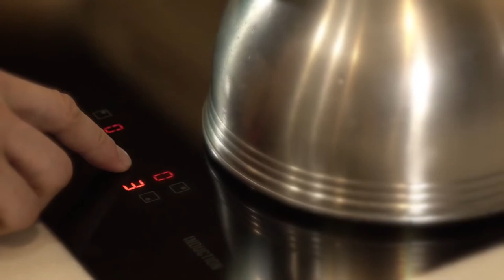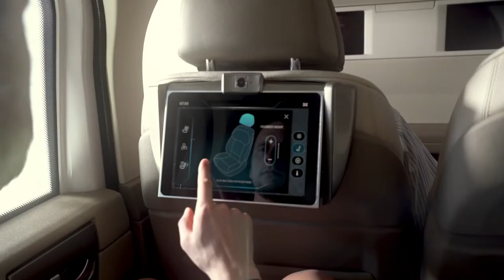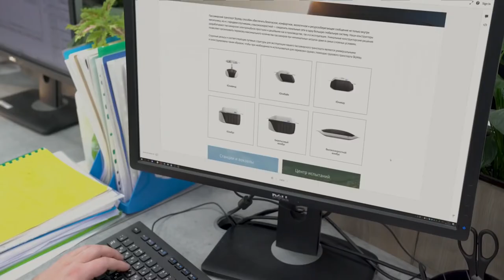SkyWay the future is today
SkyWay is not just a transport, but a universal logistics tool that can bring up social interaction to a new level. Acting as the basis of the technological structure of the future, it sets unprecedented high standards of speed, safety, environmental friendliness and efficiency.

What will everyday life be like with SkyWay? Today we will help you to imagine it more clearly thanks to the new presentation.

The developers of string transport and its creator Anatoli Unitsky are sure that this video will become a reality soon. After all, the type our future will be depends solely on us. On the solutions and actions we make and undertake today. SkyWay is the future today.

Why to invest in SkyWay:

☞ lifelong dividends
☞ intellectual property